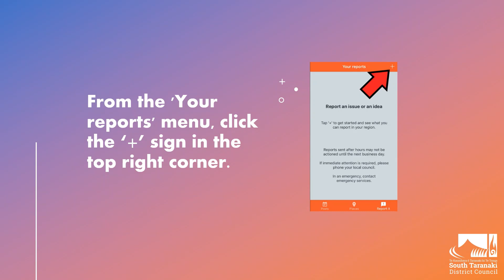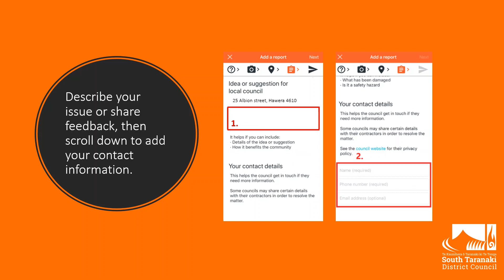How to report an issue using Antenno App | South Taranaki District Council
Download Antenno, a free mobile app that sends you Council-related notifications about places and things you care about. Check out our video on how to report an issue or suggestion using Antenno App.